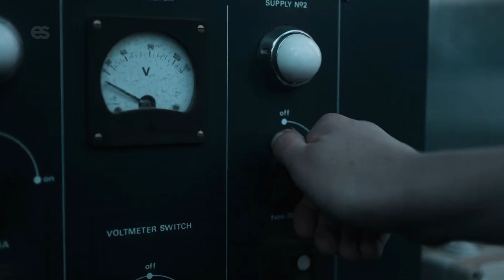Junior Eurovision 2022: Top 16 + Armenia 🇦🇲 (ALL SONGS)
My top 16 from the Junior Eurovision Song Contest 2022 in Yerevan, Armenia (All songs + Armenia - Nare - DANCE!). Which are your favourite acts from this years JESC 2022?

All JESC 2022 Entries:
Albania 🇦🇱 : Kejtlin Gjata - Pakëz Diell
Armenia 🇦🇲 : Nare Ghazaryan - DANCE!
France 🇫🇷 : Lissandro - Oh Maman
Georgia 🇬🇪  : Mariam Bigvava - Believe
Ireland 🇮🇪 : Sophie Lennon - Solas
Italy 🇮🇹 : Chanel Dilecta - Bla Bla Bla
Kazakhstan 🇰🇿 - David Charlin - Jer Ana
Malta 🇲🇹 : Gaia Gambuzza - Diamonds In The Skies
Netherlands 🇳🇱 : Luna - La Festa
North Macedonia 🇲🇰 : Lara and Irina & Jovan - Životot E Pred Mene
Poland 🇵🇱 : Laura Bączkiewicz - To The Moon
Portugal 🇵🇹 :  Nicolas Alves - Anos 70
Serbia 🇷🇸 : Katarina Savić - World without borders
Spain 🇪🇸 : Carlos Higes - Senorita
Ukraine 🇺🇦  : Zlata Dziunka - Nezlamna
United Kingdom 🇬🇧 : Freya Skye - Lose My Head